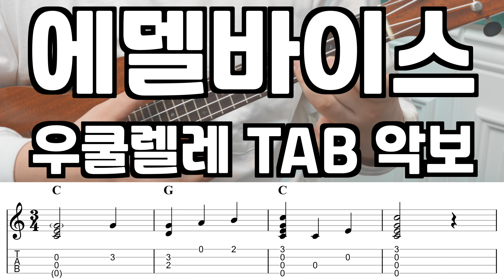[우쿨렐레 튜토리얼] 에델바이스(Edelweiss) 사운드 오브 뮤직 OST / 타브 악보 / Ukulele TAB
저는 개인적으로 이 곡은 최대한 꾸미지 않고
담백하게 연주하는 걸 좋아하기때문에
조미료가 일체 들어가지 않았습니다.